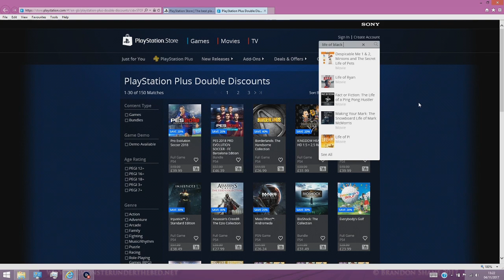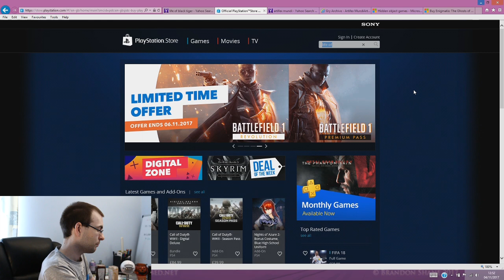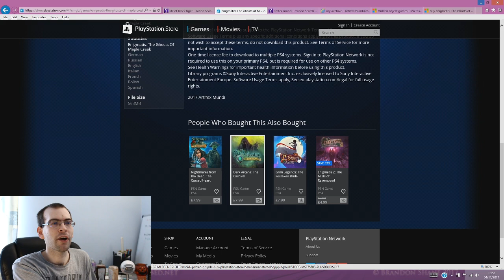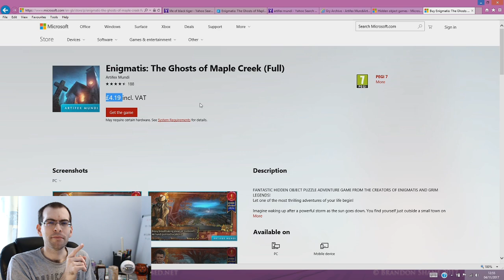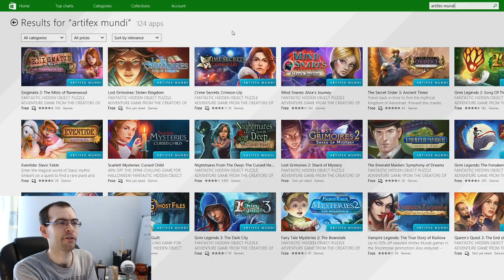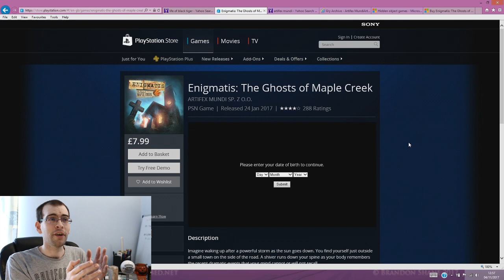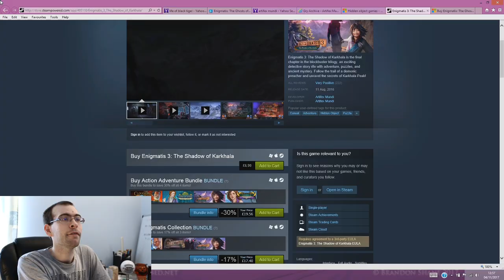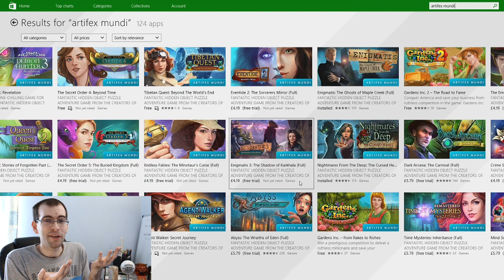Let's look at... Hidden Object games & the PS Store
With games such as Life of Black Tiger appearing on the store ages back, I thought I'd better start keeping an eye on the PS Store.

This week: Hidden Object games, by Artifex Mundi. They're not bad, just not up to the standards most on PS might expect...